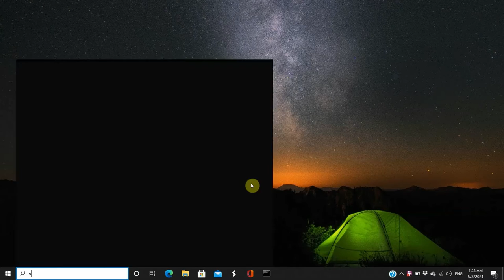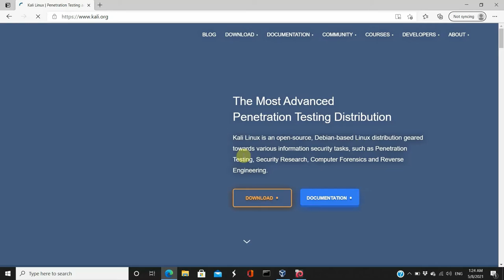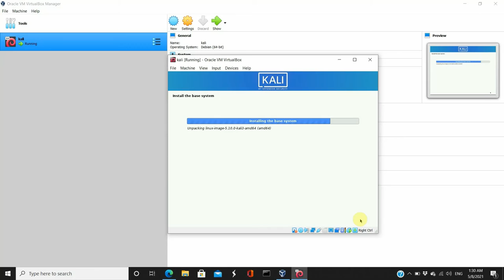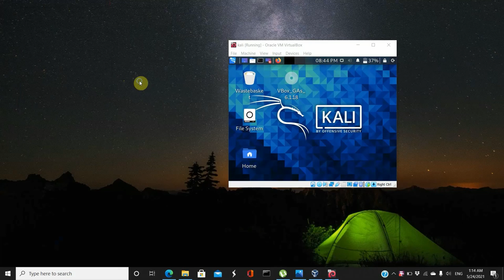How to install Kali linux in Virtual Box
Simple steps of installing kali linux in Virtual Box.